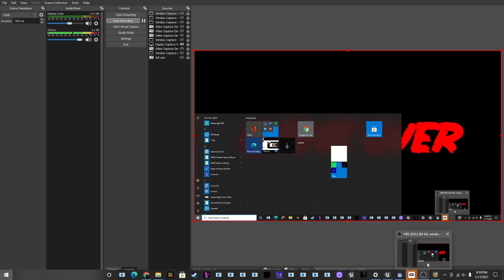FOXY HAS NEVER BEEN THIS TERRIFING!!!.. | FNAF Park of Horror